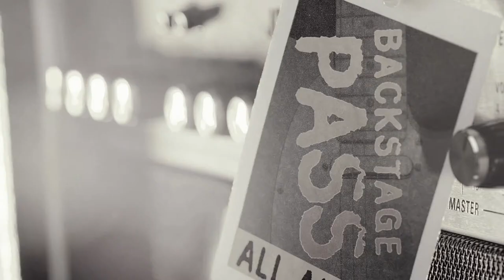Ep. #136 - The Musical World of the Kruger Brothers - December 01, 2021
Participants: Jens, Uwe, Joel, Jody
Songs:
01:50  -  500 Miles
11:43  -  Me and Bobby McGee
20:30  -  One More Ride
26:35  -  Flatt Did It
32:27  -  Nine Pound Hammer
39:33  -  Boatsman
51:05  -  Tennessee Stud
56:47  -  Jack of the Wood

Thank you for all of your support! Online Tip Jars @